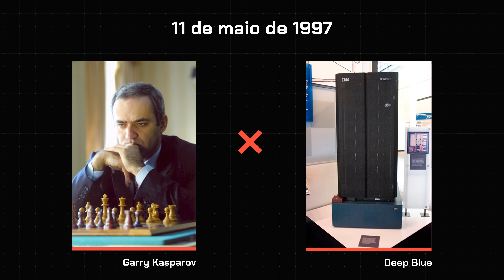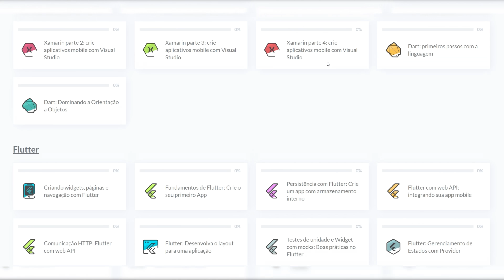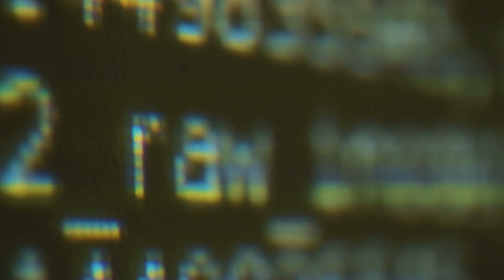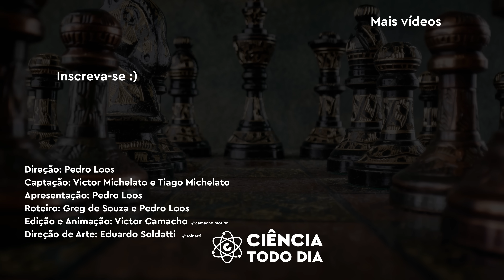Por que é Matematicamente IMPOSSÍVEL de Resolver o Xadrez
Xadrez é um dos jogos mais antigos ainda jogados. São séculos de posições, finais, aberturas e teoria. Mas diferente de jogos como o jogo da velha, xadrez é impossível de resolver matematicamente. Isso significa que é impossível de resolver todos os possíveis jogos para obter sempre a melhor opção de jogada possível. E esse vídeo explica o porquê.

Um muito obrigado aos apoiadores do Catarse que tornaram esse vídeo possível: Patricia Guedes, René da Silva Bastos, Pedro Amorim, Edilson Gomes, Simone Neves, Eraldo Baroni, Yann Motta, Carlos Longobardi, Rosa Maria de Castro, Mauricio Diegues.